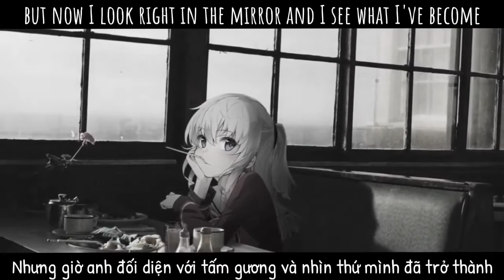nomu - dress (cover by limeboiler & 8485) Lyrics + Vietsub (Reverb)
I add Reverb for fun hehe
Vietsub by : Wizxrd.
Reverb by me